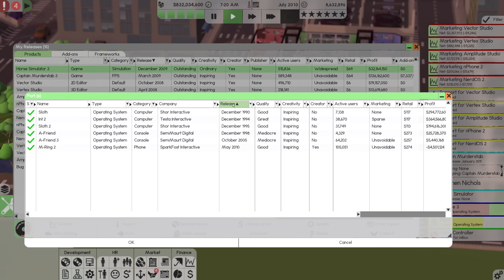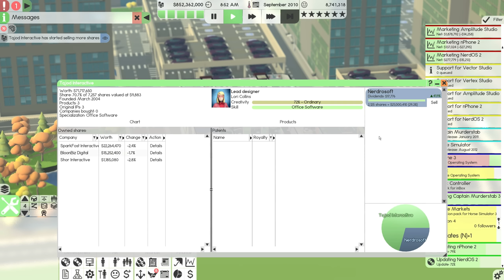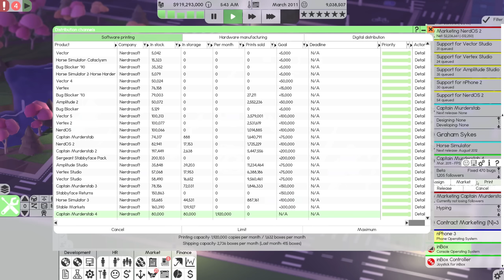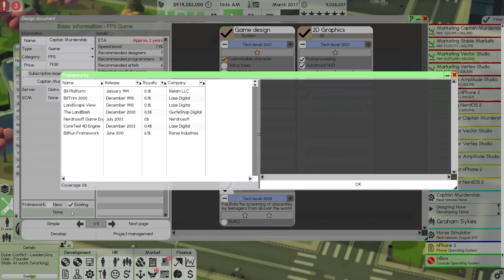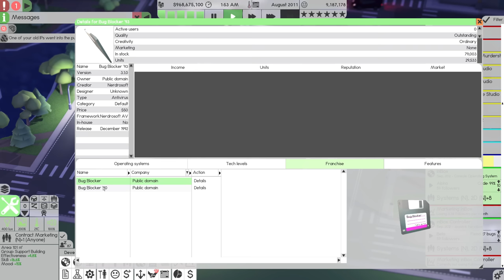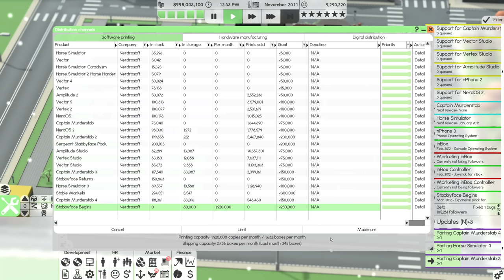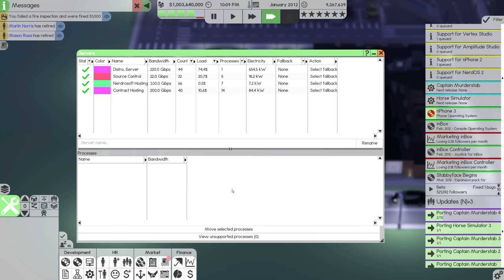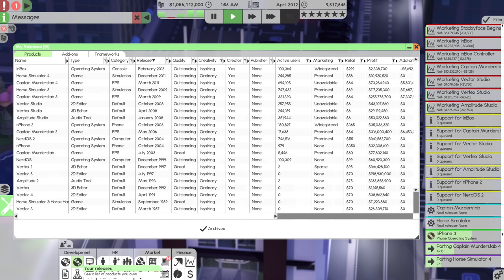Releasing a CONSOLE & making $1,056,057,000 in Software Inc: Beta 1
Join me as I construct and design buildings, hire people to design and release software, and defeat the simulated competition and take over their businesses!